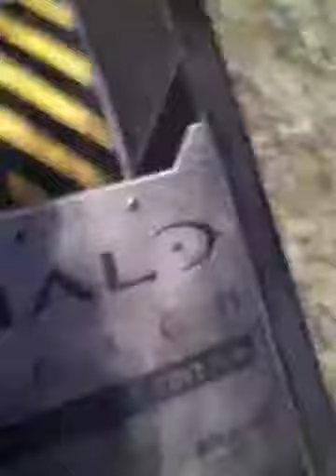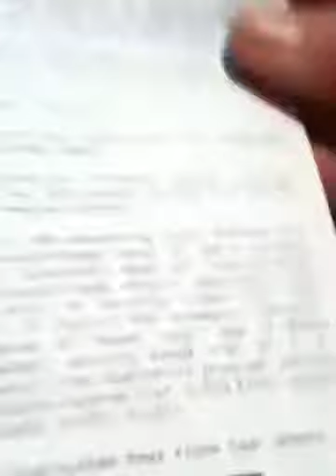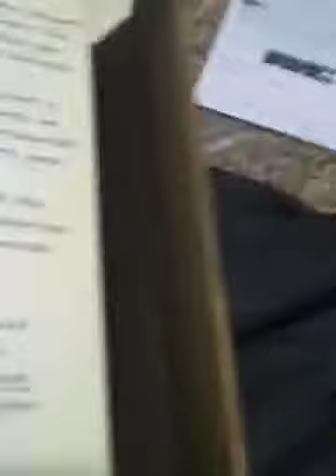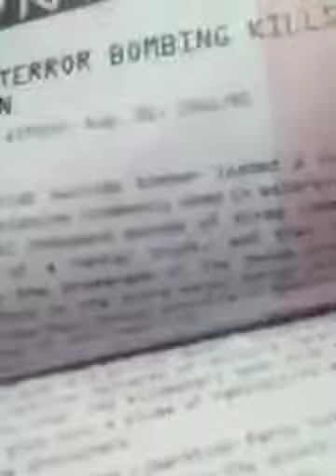Halo Reach Legendary Edition Unboxing